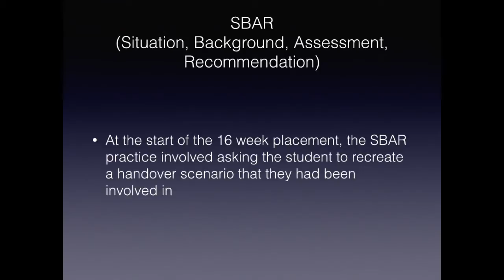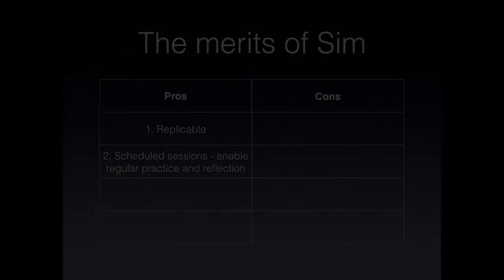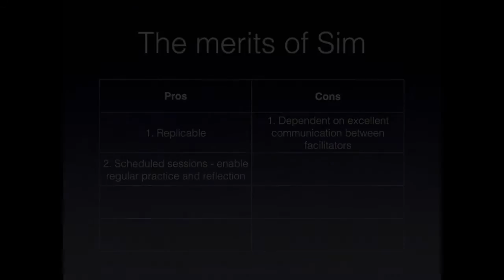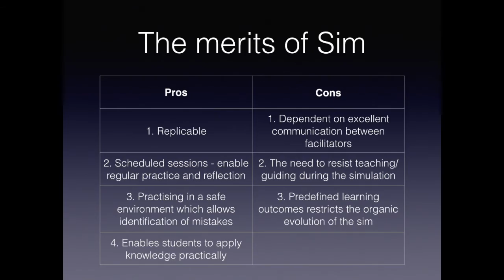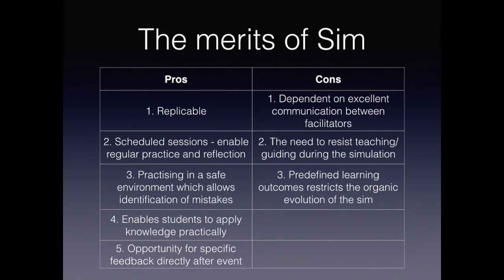Simulation session examples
The good and the bad of simulation training for medical students.